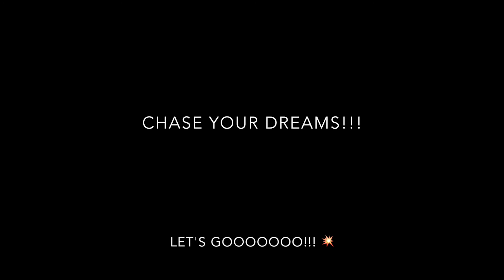Album Dynamics - Music Vlog 7 10 18